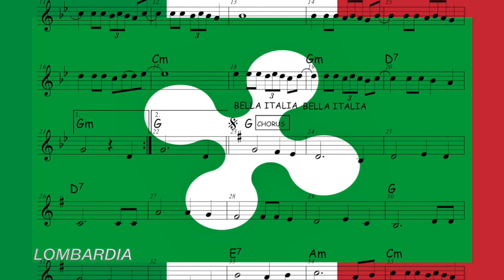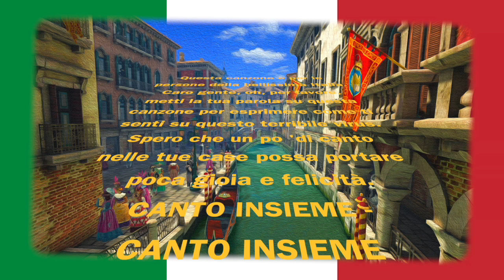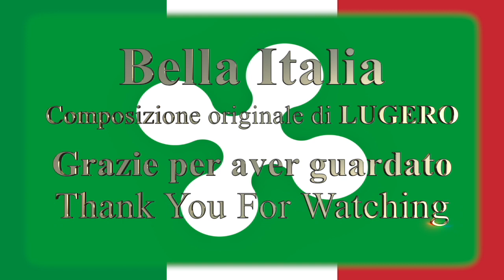Lugero -“Bella Italia” Song for the people COVID-19 (Canzone per il popolo)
COVID-19 This song is for the people of Lombardy Italy and the rest of the world. It would be nice
For the people in lockdown to put there own words to this song, during these terrible times
expressing how they feel and bring a little joy to everyone. Maybe the Radio stations could put
this song on every hour and  the people could join together in song.
SING TOGETHER - SING TOGETHER.

COVID-19 Questa canzone e per la gente della Lombardia Italia e del resto del mondo. Sarebbe bello per le persone in stato di blocco mettere le proprie parole su questa canzone, durante questi tempi terribili esprimere come si sentono e portare un po ‘di gioia a tutti. Forse le stazioni radio potrebbero mettere questa canzone ogni ora e le persone
potrebbero unirsi nella canzone.
CANTO INSIEME - CANTO-INSIEME.